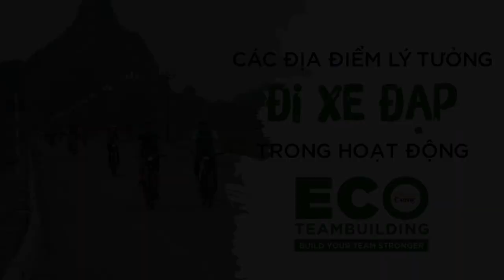Các địa điểm lý tưởng đi xe đạp trong hoạt động Eco Team building | Exotic Vietnam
453/7 Nguyen Dinh Chieu Street, Ward 5, District 3 , Ho Chi Minh City, Vietnam